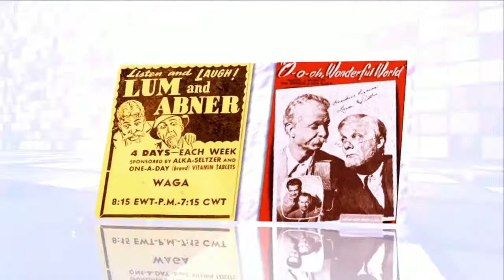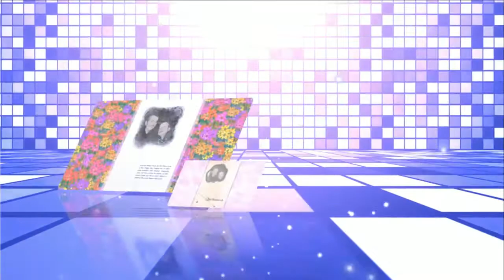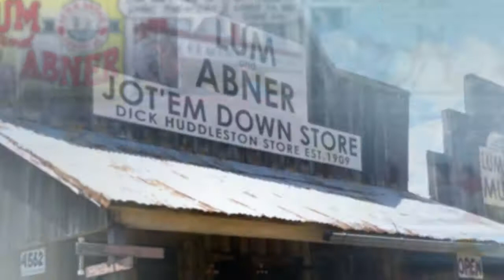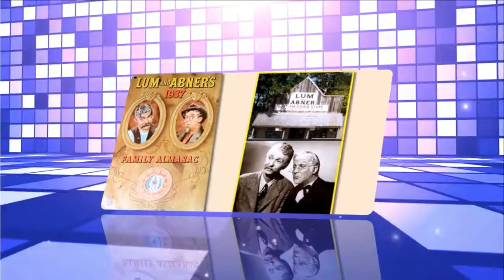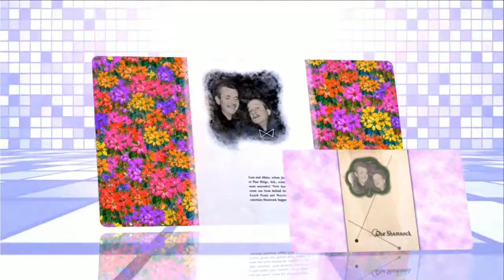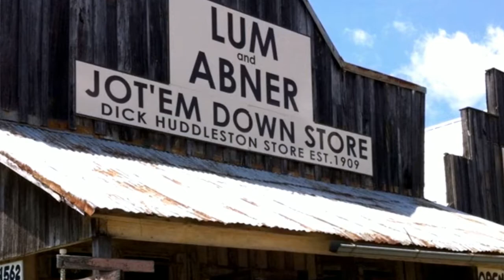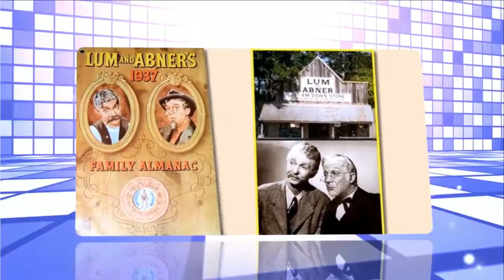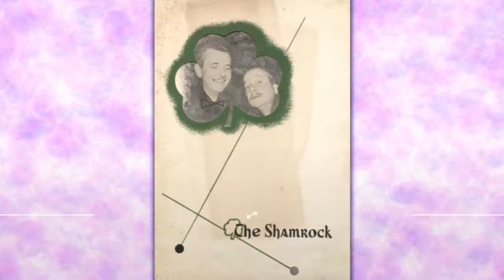Lum and Abner episodes 177 /180 . Re-Listen Lum and Abner classic radio